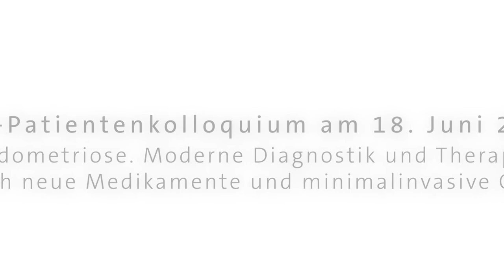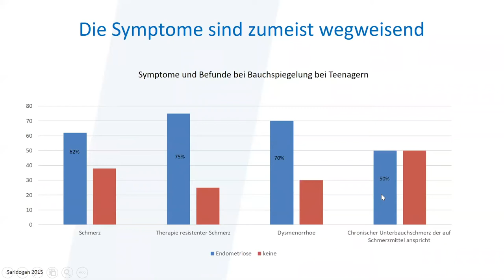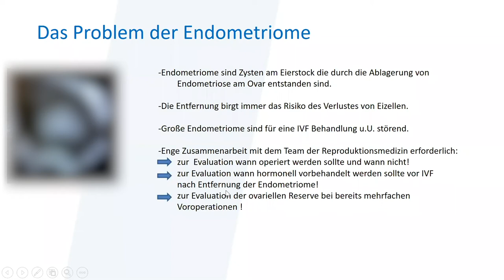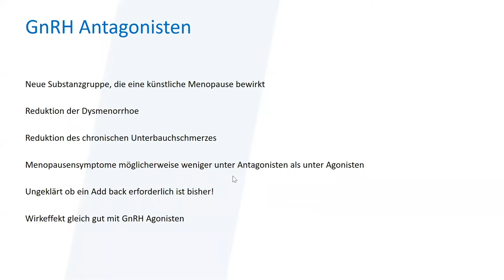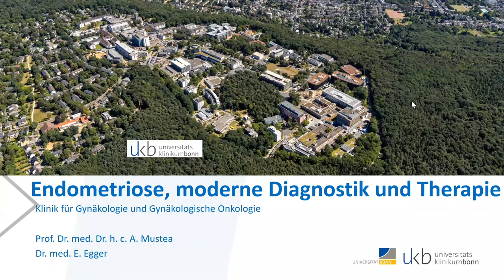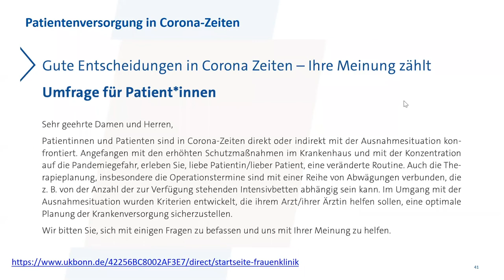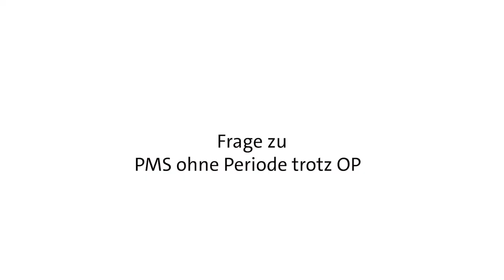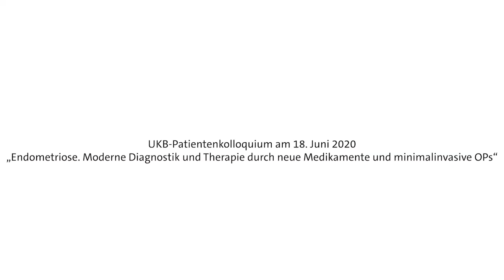Das UKB-Patientenkolloquium „Uni-Medizin für Sie. Mitten im Leben“ vom 18.06.2020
Thema: Endometriose. Moderne Diagnostik und Therapie durch neue Medikamente und minimalinvasive OPs
Referenten: Prof. Alexander Mustea und Dr. Eva-Katharina Egger von der Abteilung für Gynäkologie und Gynäkologische Onkologie des Zentrums für Geburtshilfe und Frauenheilkunde am Universitätsklinikum Bonn.

Aufgrund der Corona-Krise findet das Patientenkolloquium des UKB bis auf Weiteres per Zoom statt. bekanntgegeben.